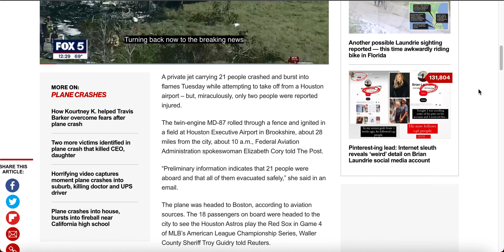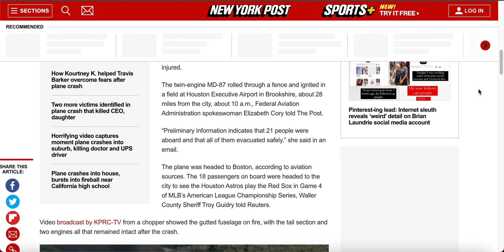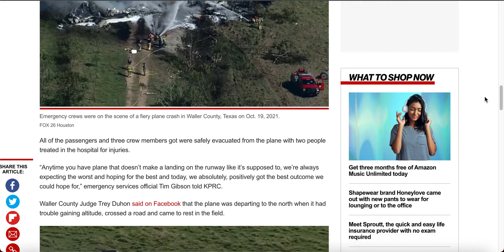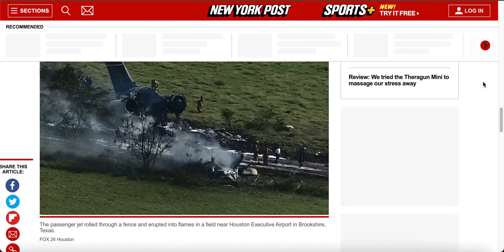21 People SURVIVE Horrible Houston Plane Crash